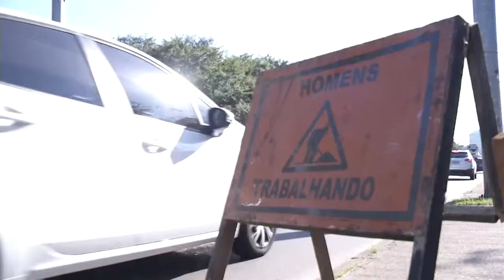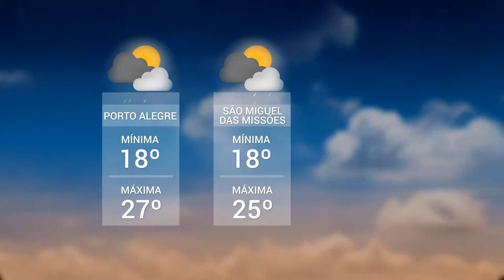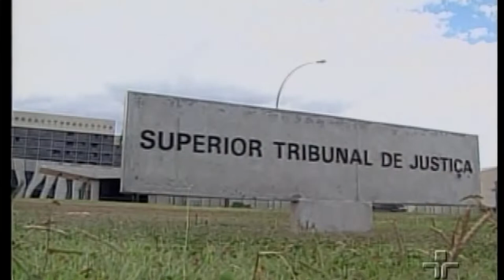Panorama | TVE - Boletim 14:30 - 18/06/19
Bloqueio na Avenida Ipiranga
Previsão do tempo
Presidente veta isenção da cobrança de bagagens
Julgamento do caso da Boate Kiss
Audiência pública - rodoviária de Porto Alegre
DNIT investiga nova ponte do Guaíba